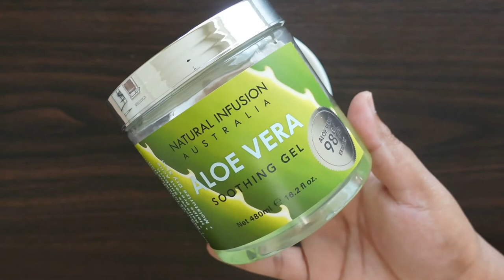Make Soap with Potato | Homemade Soap for Skin Brightening | DIY Soap making at Home | Lets Try Out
Hey Guys!! Wanna know the easiest way to make soap at home? This video will show you how to make soap at home easy , and this soap is 100% natural and paraben free.

Glycerine soap base: Marcus Wellness Transparent/Clear Glycerine Soap Base - 100% Pure and Natural - No Paraben, SLS, Tallow, Alcohol Free (1 kg)

Lavender essential oil: Aromatique Lavender Essential Oil For Skin Care and Hair Growth 100% Pure and Natural Therapeutic Grade- 15ml

Soap moulds: Clazkit - YH-008 Silicone 6 Cavity Mixed Flower Cupcake Baking Muffin Candle Soap Mould